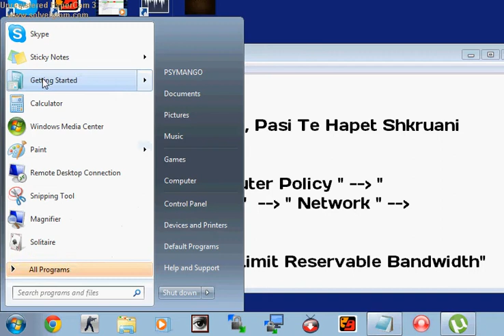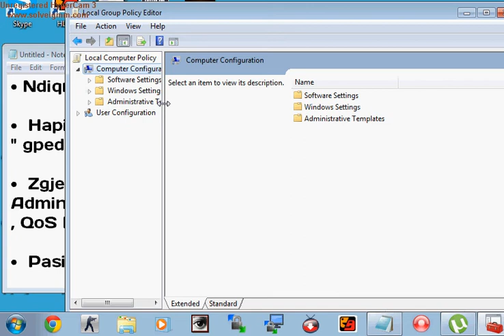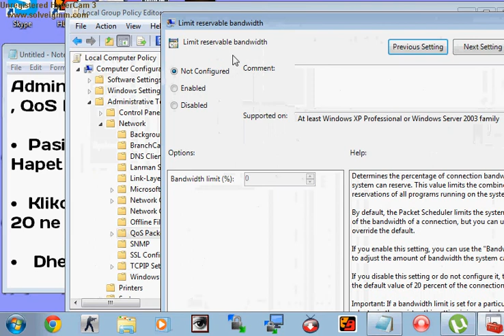Shpejto Rrjetin Per 20% Ne PC